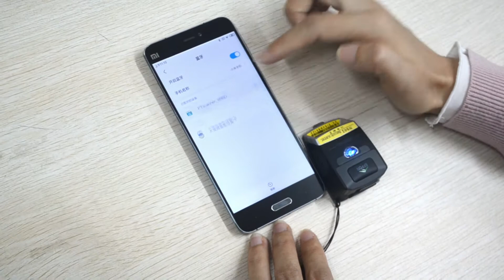NS02 mini bluetooth NFC 1d 2d handheld barcode scanner